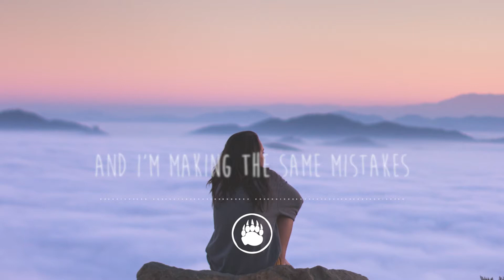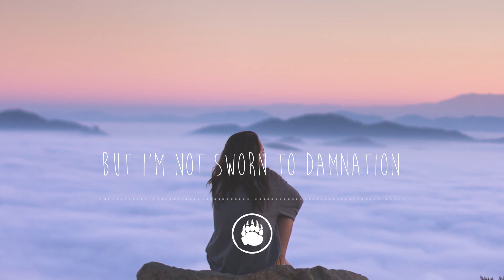Jenny Kern - Coming Back For Me (Lyrics)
- Lyrics -
I’m picking up all these bad habits
And I’m making the same mistakes
Now I feel like I’m unwinding
Back to the same place

But no one's coming back
Coming back for me
No one’s coming back

I heard you say that I was broken
Yeah maybe I’m better alone
Cause I see the scars are forming
It feels like they’re etched in stone

Is no one coming back

You lost your patience
While I paid my dues
But I’m not sworn to damnation
Just gotta get away from you

Photo by Long Truong on Unsplash